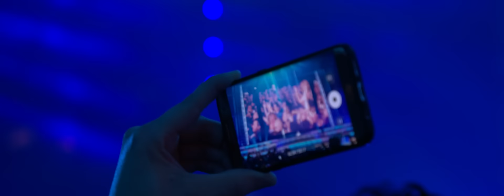Armin van Buuren feat. Trevor Guthrie - This Is What It Feels Like (Live at The Best Of Armin Only)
‘This Is What It Feels Like’ is one of the biggest hits of my career so far, and one of the absolutely highlights of my 2013 album ‘Intense’. I had so much fun recording the music video for this track, cruising through the Nevada desert with Ron Jeremy and Trevor. I included this track in my The Best Of Armin Only show because I wanted to take the time to thank everyone who ever supported me, for helping me get to where I am today.